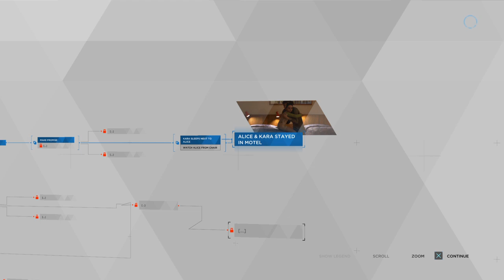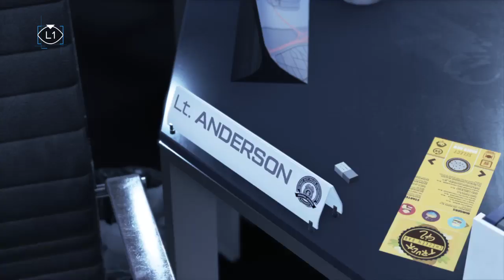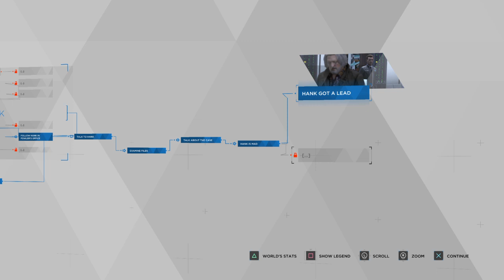PUTTING MYSELF BACK TOGETHER!// Detroit Become Human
Detroit Become Human is a really good game and its FREE!